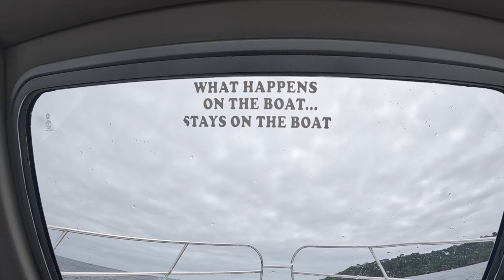Searching for a lost powerboat propeller in the ocean | Phantom 21ft Cleaver prop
In this dive we have to search for a lost Propeller which spun off after he planted his foot to the floor in his 21ft Phantom speedboat. Having to search for long durations on a mixed seabed can be tiring as the distance you have to swim can be huge. Finding a prop even in the shallows can be hard so take a watch and see how I get on. Stay Safe everyone.

Bailiwick of Guernsey shipwrecks is an independent scuba diving channel and gives everyone the opportunity to come diving with us. Diving with an underwater camera give the viewer and dry, warm, cost free, and enjoyable dive looking at shipwrecks, marine life and occasional salvage operations in all locations of the Bailiwick of Guernsey including Alderney, Sark and Herm. JP has been diving for 15 + years and is fully qualified in recreational diving as well as technical diving. The channel is light-hearted with occasional humour and is not a how to dive or based solely on the skill of scuba diving but it use, to gains access to the oceans depths. JP is a recreational diver and does not earn money from scalloping or fishing.

JP enjoys Shipwrecks and are at the top of his list for filming, documenting, and exploring and this can be seen on our Facebook page.

Boats Used: Versatility 27ft, Cygnus, CI 21, Orkney, and many more
Camera and lights: Insta360 ace pro, Go Pro 8, 9, 10, 11 with Mares EOS 10 RW 1000 lumens x 2, Attachments Flip 12 Pro package with 15 + macromate len.
Dive equipment: Apex regs, Otter dry suit and Northern diver, Diverite wings, Faber tanks, Perdix shearwater dive computer.